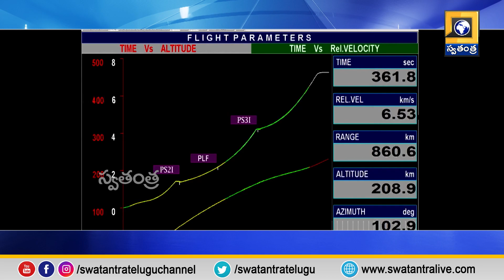ఆకాశంలో మరో అద్భుత విజయం సాధించిన భారత అంతరిక్ష పరిశోధనా సంస్థ | Swatantra TV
ఇస్రో గ్రాండ్ సక్సెస్

Indian Space Research Organization has achieved another amazing success in the sky